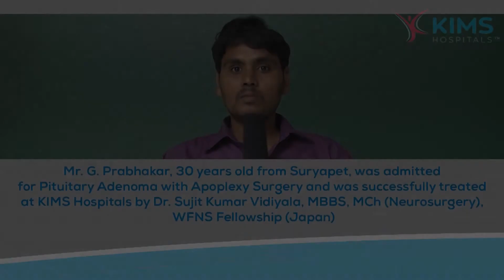Mr. G. Prabhakar's Testimonial :: Pituitary Adenoma with Apoplexy :: Dr. Sujit Kumar V.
Mr. G. Prabhakar, 30 years old from Suryapet, was admitted for Pituitary Adenoma with Apoplexy ad was successfully treated at KIMS Hospitals by Dr. Sujit Kumar Vidiyala, MBBS, MCh (Neurosurgery), WFNS Fellowship (Japan)